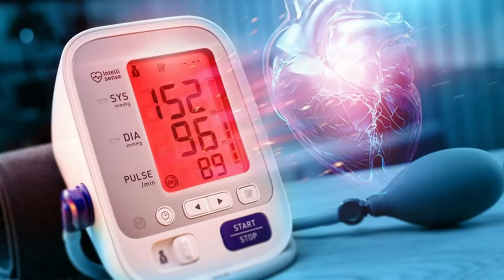Top 11 Mistakes in the Treatment of Hypertension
Shafiq Cheema
MBBS(KE), MD (USA), Diplomate American Board Internal Medicine, Diplomate American Board of Nephrology, Fellow American College Physician (FACP), Fellow American College of Nephrology (FASN), Hypertension specialist by ASH...

How to Book an Online appointment:
3 simple steps:
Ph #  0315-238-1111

Professor Dr. Shafiq Cheema is a Gold Medalist and was the most distinguished Graduate of KEMU, in 1996. He has extensive training & experience in the field of Internal Medicine, Hypertension, and Nephrology. He is a Diplomat American Board of Internal Medicine and Nephrology as well as a Fellow of the American College of Physicians and American Society of Nephrology. He is a renowned Hypertension specialist by ASH. He was lately appointed as Professor of Nephrology at AIMC-Jinnah Hospital. He is amongst America’s top Nephrologists and the world's leading physician. He is the Founder & Patron in Chief of Pak Kidney Foundation (PKF), Chairperson MD Nephrology UHS, and Founder of NephChat with Dr. Shafiq Cheema, providing valuable awareness through YouTube videos related to different diseases. He has worked extensively in the USA in senior positions, including, as former Medical Director of FMC North America, USA, Former Assistant Professor UTHSC Texas, Former Chief of Medicine LMC Texas.